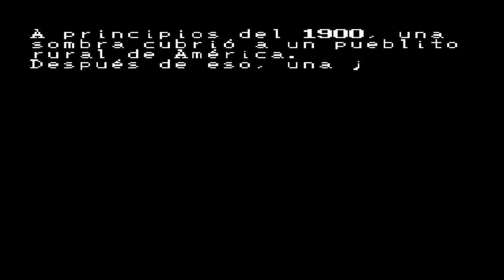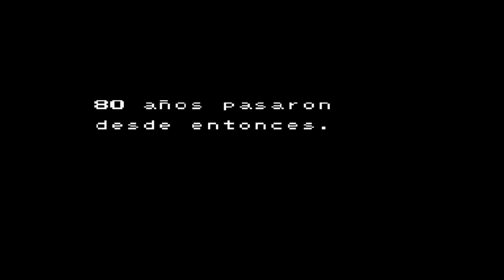Vamos a jugar Mother - capitulo 1 - No llorar hasta el final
Iniciamos la saga RPG mas hermosos de todos!